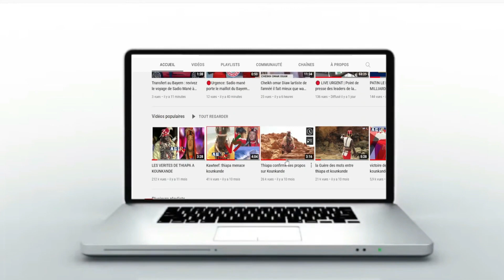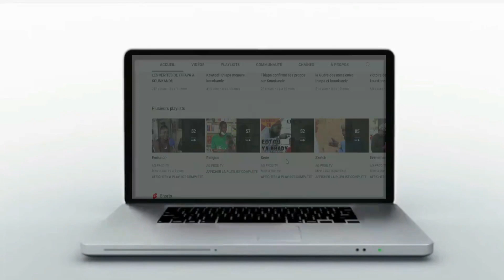Urgent - Sonko - Mame Mbaye encore renvoyé - Sonko en danger sur sa candidature 2024...